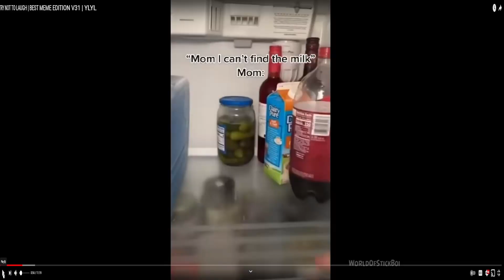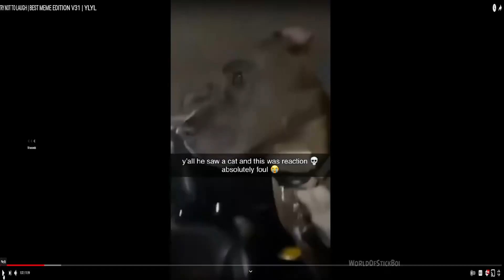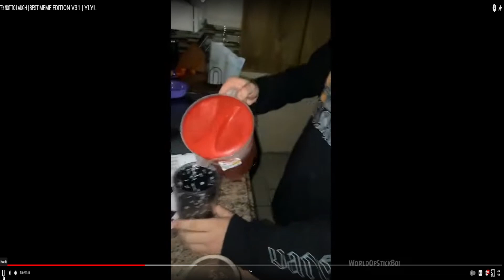Try Not To Laugh Meme Challenge | Funny Reaction | Blahzaye Vibe Check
Welcome to the Blahzaye Vibez Family! Here to help you laugh and maybe pick up some good vibez along the way!

The first of many try not to laugh challenges on the channel!

Canon 80D Full Kit
Tree Light
Softbox Lighting
Pixel G1s RGB Video Light
Acer Predator Monitor
AOC Curved Monitor
Alienware M15 R4
Royal Kludge Keyboard
Rode NT1-A-MP Microphone
Yamaha MG10XU